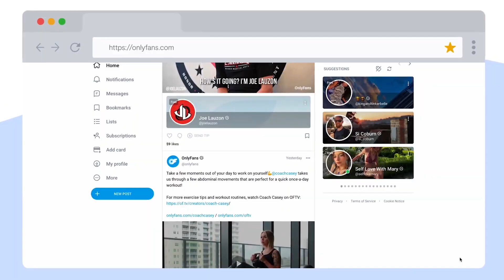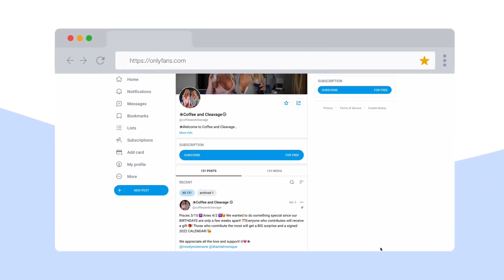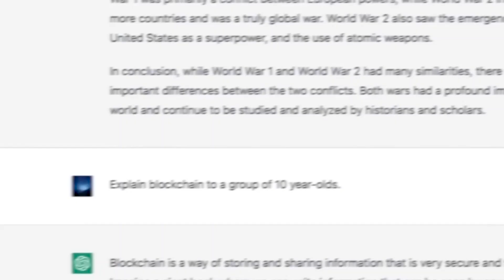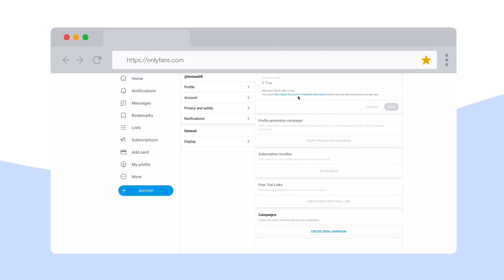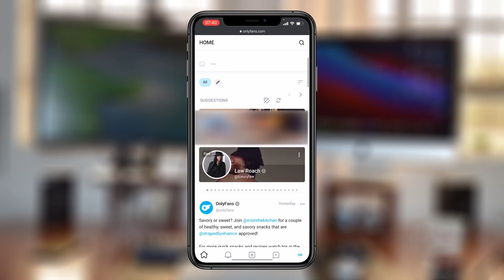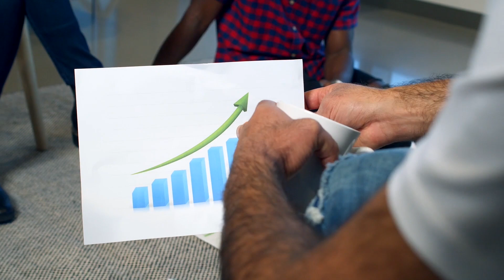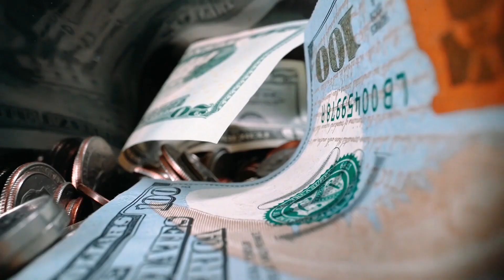Use ChatGPT to grow your OnlyFans creator account (make money online using AI 2023)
Did you know that you can use ChatGPT to grow your OnlyFans account? And with ChatGPT, you can earn anywhere between $143,000 to $165,000 every single month, even as a beginner. And without further ado, let’s get this party started!